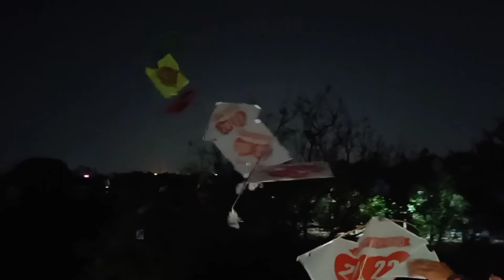Uttarayan 2022 || kite flying || Makarsankranti Special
Hello dosto is video me uttarayan celebration ka vlog he and I hope ki aapne yah video dekh liya hoga and video kesa laga achha laga ho to yaar Like karde channel par naye ho to subscribe karde milte agle video me.😇